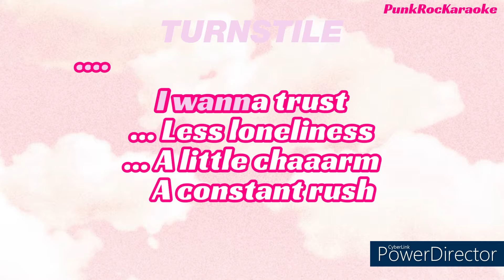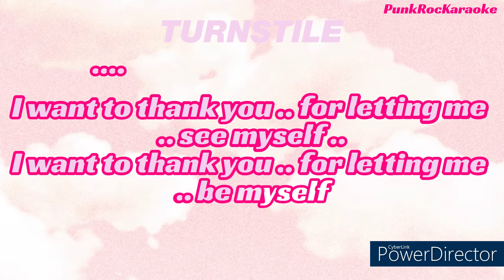Karaoke Turnstile - Turnstile Love Connection (T..L.C.)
Did you like it? Wanna make a Karaoke Video with your favorite song ?